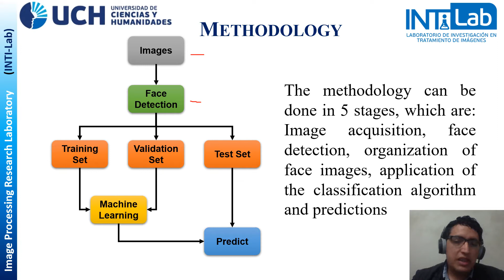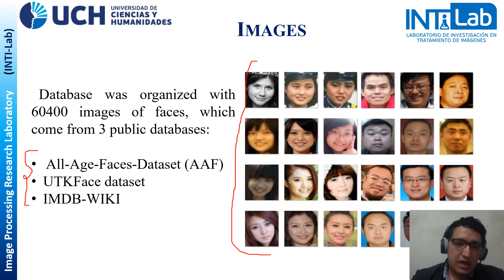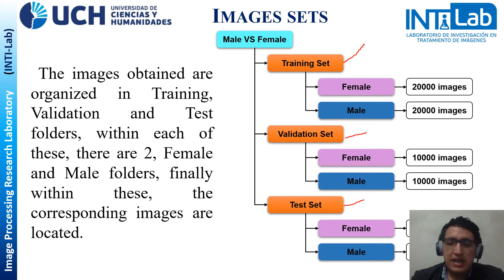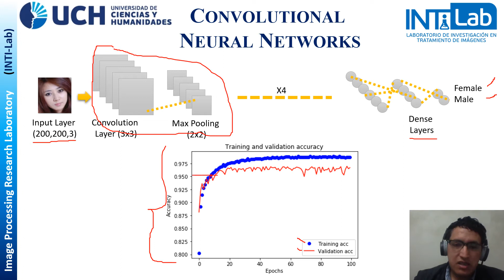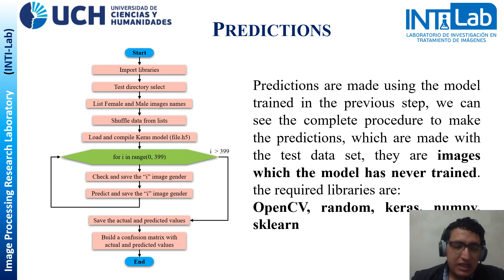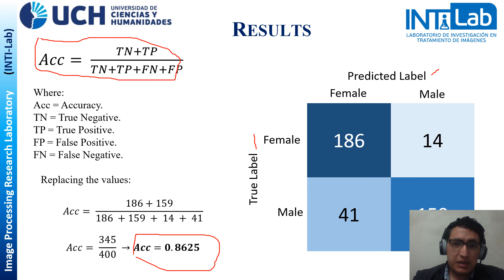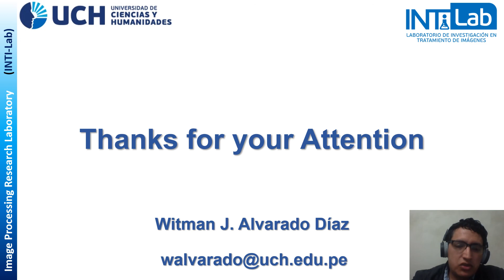Classification and Prediction of Gender in Facial Images with CNN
Presentación - witman joel